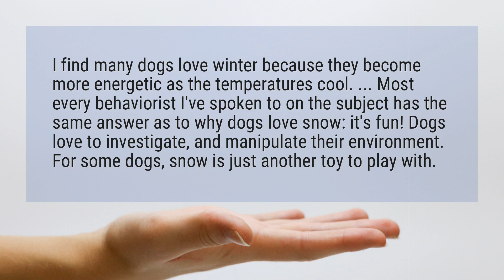Do dogs love snow?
I find many dogs love winter because they become more energetic as the temperatures cool. ... Most every behaviorist I've spoken to on the subject has the same answer as to why dogs love snow: it's fun! Dogs love to investigate, and manipulate their environment. For some dogs, snow is just another toy to play with.

Reference:
Why do dogs love snow? - Wisconsin Pet Care